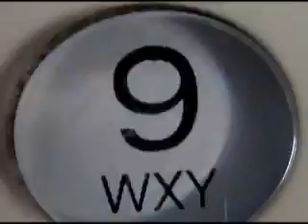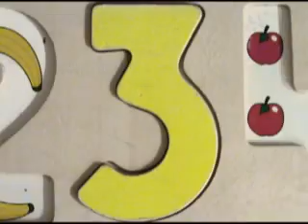I Can Count on You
I CAN COUNT ON YOU from the GROWING SOUND Songs of Resilience Series (and the CD titled I CAN COUNT ON YOU) promotes "attachment" research theories through music and song. This song helps young childrendevelop loving relationships, security, social skills, friendship, respect and more. for more info.